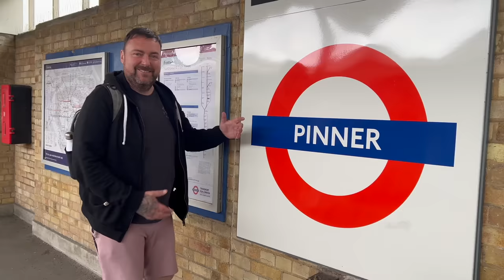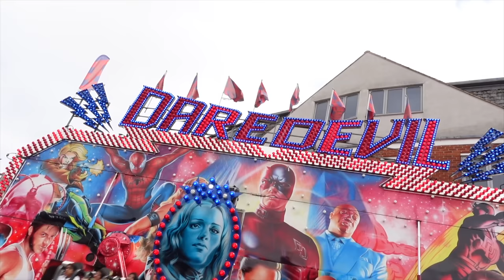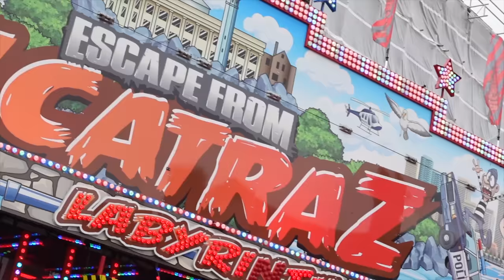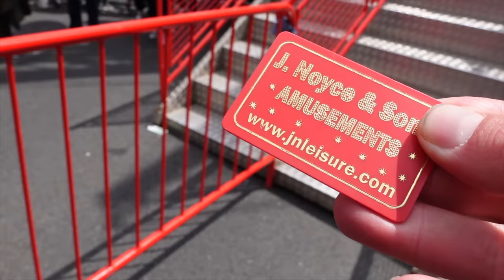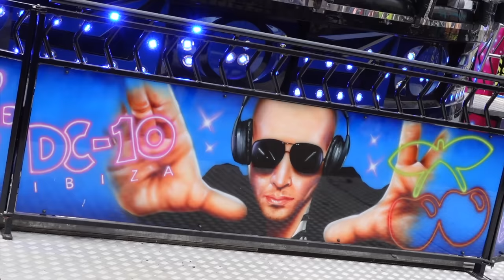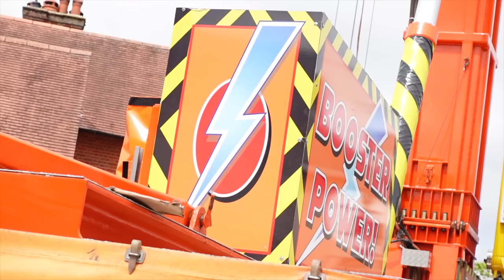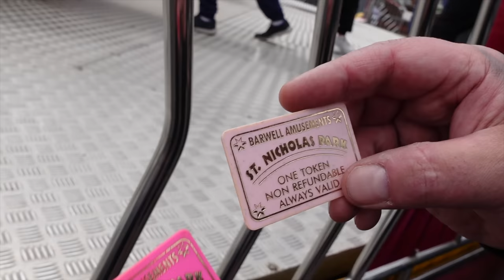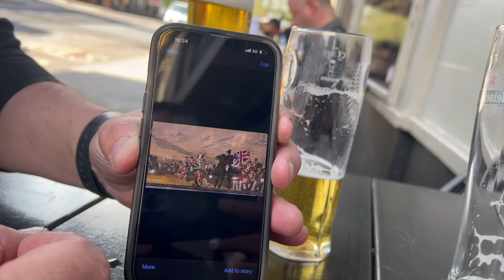ONE DAY ONLY! Pinner & Pints 🍻 Pinner Fun Fair Vlog - May 31st 2023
Join me and Aaron for Pinner Fun Fair in Harrow (London) for this massive street fair, One day only with a stellar line up on machines and games, attractions and more!

Welcome back to the vlog, Midweek fair with some banging tunes, Pints and fantastic rides.. Okay let's Go! Yes, We started our day on a couple spooky attractions with Burtons Ghost Train & Smiths Hunted House, Our first big boy ride was Wilson's Tivoli Extreme... That soon woke us up, A couple of new machines at this fair and Daredevil was here, Bronson Thurstons stunning Miami + Alcatraz, The European standard Mirror maze/Fun House including audio and smoke.

Other rides included The Booster, Tagada, Star Flyer, Frogs and Twist.

We also checked out the filming location for The Inbetweeners episode "Bunk Off" filmed on Pinner high street where Will goes to buy alcohol, it's not an off licence now it's a milkshake shop!

My Gear
Canon EOS M50
Sony ZV-1